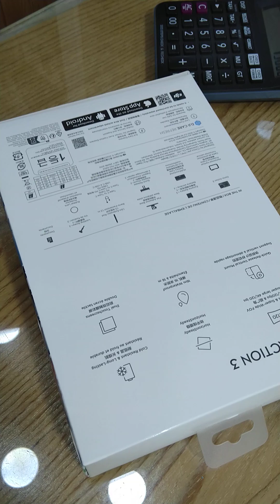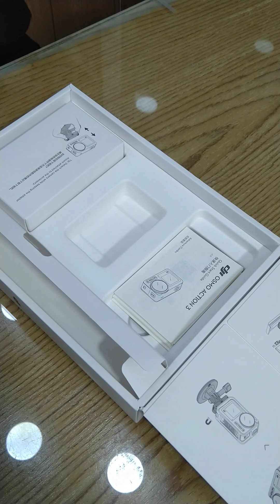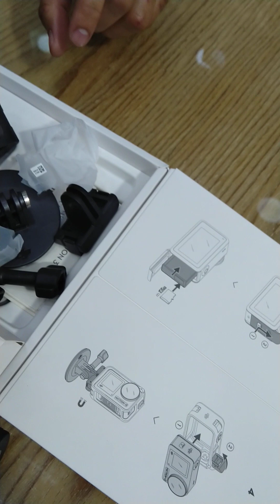DJI Action 3 | Adventure Combo | Unboxing | Bangladesh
DJI Action 3 | Adventure Combo | Unboxing in Bangladesh